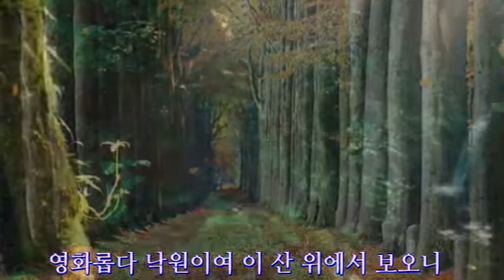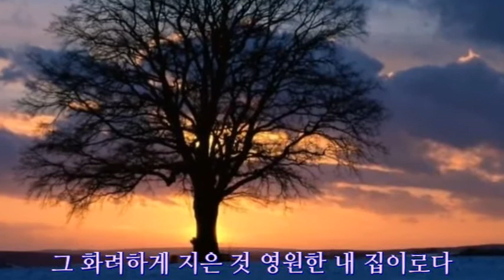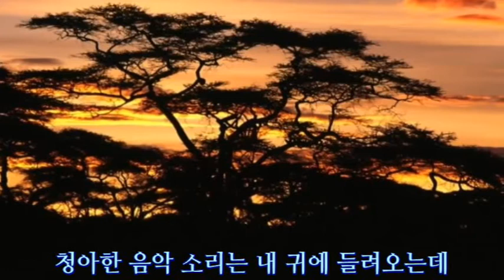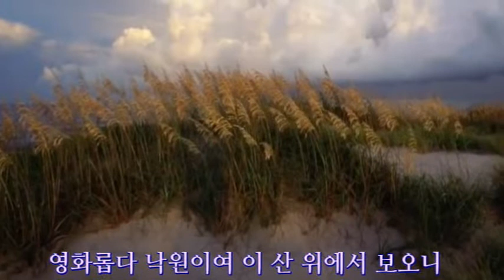245 저 좋은 낙원 이르니 - Seoul Motet Choir 서목 (가사 포함)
반갑습니다!
은혜로운 찬송, 아름다운 영상을 올려주신 분들께 감사를 드립니다.
은총과 평강이 늘 함께하시기를 축복합니다